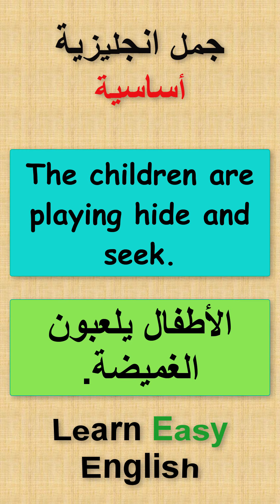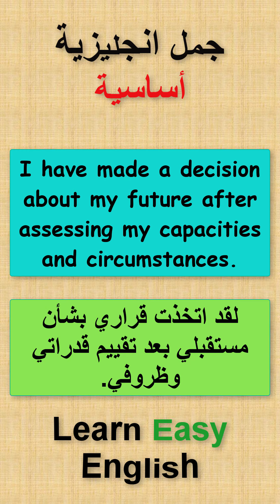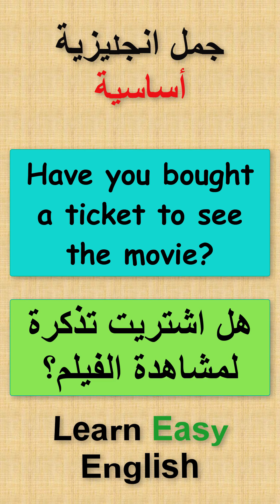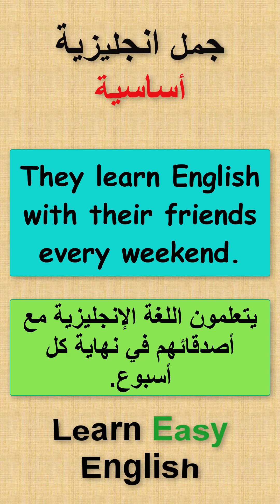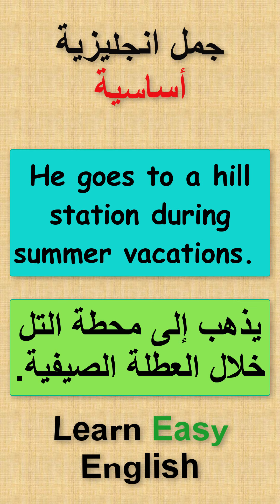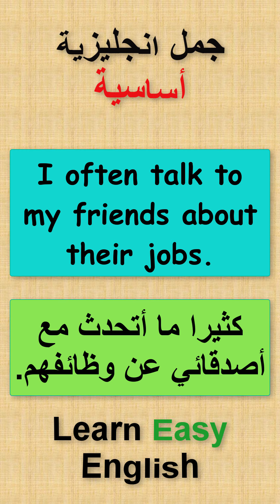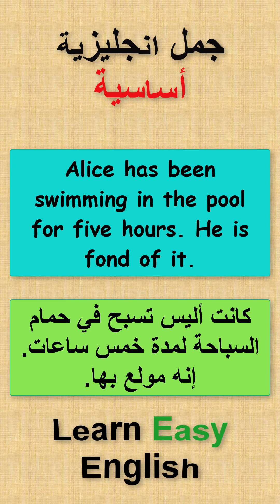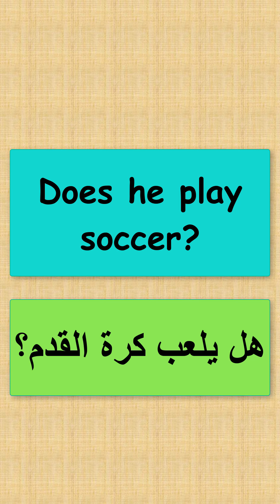جمل انجليزية مهمة | جمل اساسية باللغه الانجليزيه